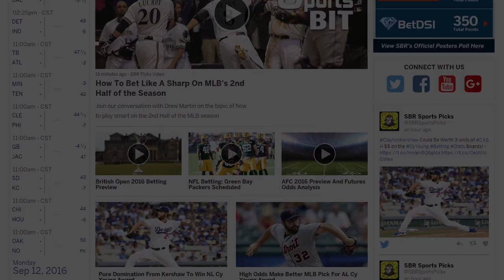Wisconsin Visits Michigan On Saturday's Action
Wisconsin should be concerned going against the athletic and tough defense. Join Teddy and Pauly as they breakdown this game to find the betting edge.